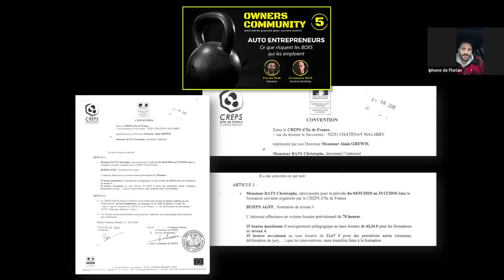OWNERS COMMUNITY #5 - BOXS LE RISQUE AUTO ENTREPRENEUR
Le jour où l'URSSAF va contrôler les boxs,  ce sera comme un tremblement de terre !

Pourquoi ? Parce que la majorité des owners français sont hors la loi et risquent gros.

Dans cette interview, nous expliquons le problème lié au lien de subordination de façon claire et facile à comprendre.

Les owners malins qui écouteront ce webinaire jusqu'au bout vont avoir un temps d'avance sur les autres, c'est certain.